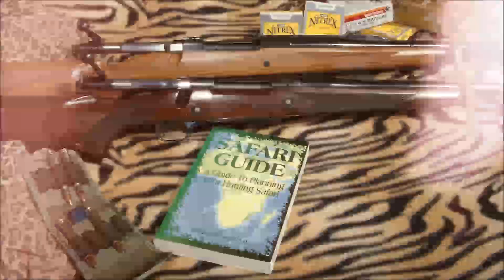Buon 2023 da WILDHUNTERS e Cacciatorigiovani